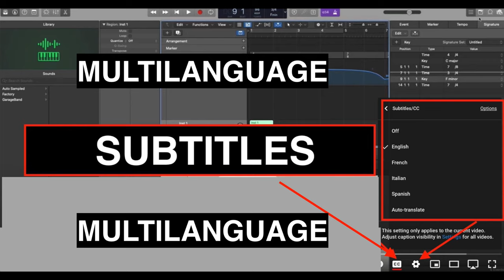Audio Forensics - Marco Perino intervista Sonia Cenceschi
Intervista a Sonia Cenceschi.

Sonia Cenceschi è ricercatrice presso il Servizio di Informatica Forense Scuola universitaria professionale della Svizzera italiana (SUPSI) e membro del comitato scientifico dell'associazione italiana Forensic Group.

Ha acquisito il dottorato di ricerca (cum Laude) al Politecnico di Milano, presso il Gruppo di ricerca ARCSLab, dipartimento DEIB.
Dopo la laurea in Ingegneria presso l'Università di Pisa con una tesi in acustica, consegue la Laurea Magistrale in Musica Elettronica e Tecnologie Audio presso il Conservatorio di Musica G. Verdi di Como con una tesi incentrata sulla percezione relativa al restauro dell'audio digitale. Nel 2010 ha frequentato il Masterclass SAMPL (DEI e Conservatorio C. Pollini di Padova) dedicato alla conservazione, restauro e fruizione delle registrazioni.

Dal 2013 inizia ad esercitare come professionista nelle applicazioni forensi e musicali del restauro e dell'analisi audio digitale.
Dal 2014 è iscritta all'albo degli esperti in audioforense (sezione penale) presso il Tribunale di Como e collabora attivamente con le Forze dell'ordine italiane e della Svizzera italiana.

Ha all’attivo due esperienze come ricercatore ospite presso il Department of Forensic Speech Science della York University (UK) e lo SpinLab dell'Università dei Paesi Baschi a Bilbao.

Marco Perino, perito fonico forense presso Prosuono